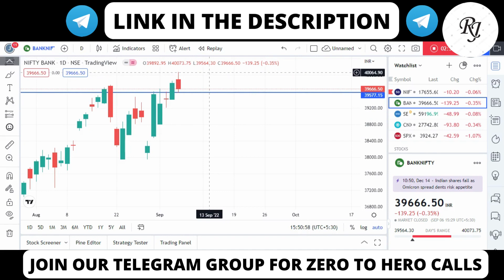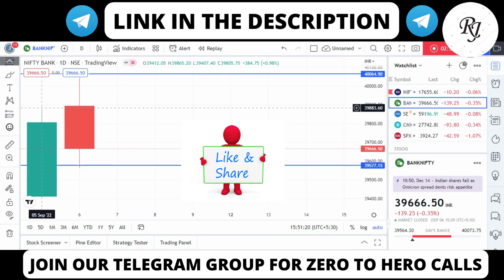BankNifty Prediction for Wednessday